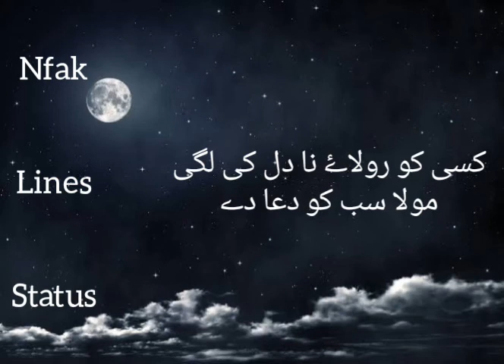Salamat rahy . Nfak lines status